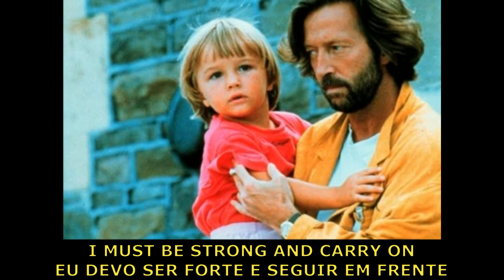TEARS IN HEAVEN - ERIC CLAPTON - 1992 - TRADUÇÃO